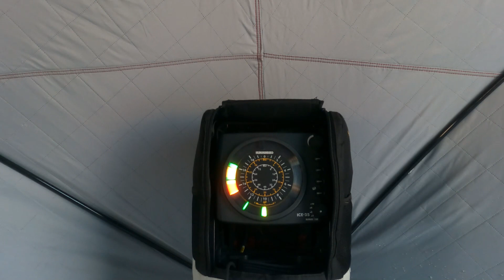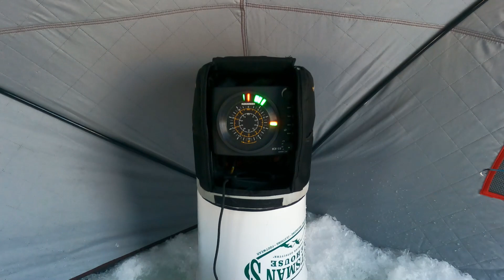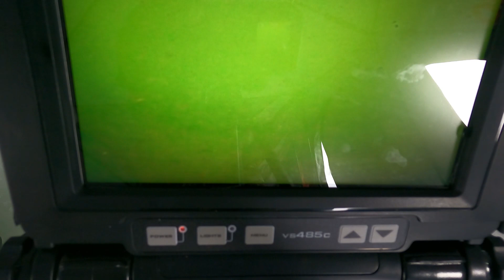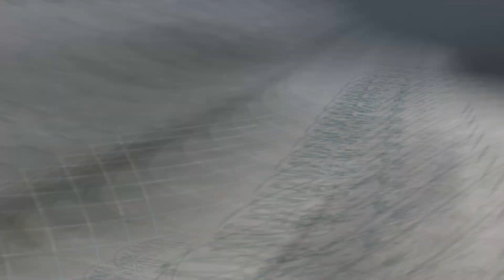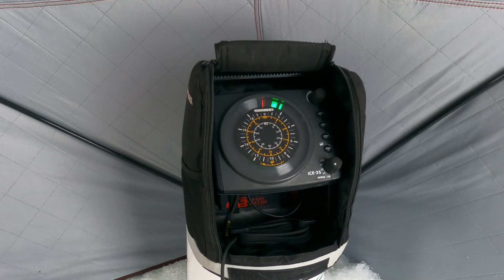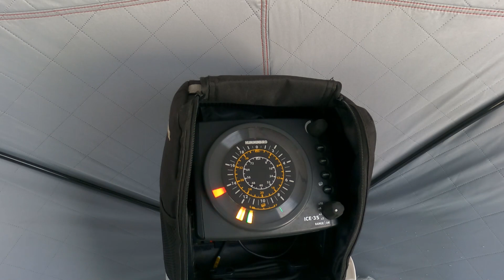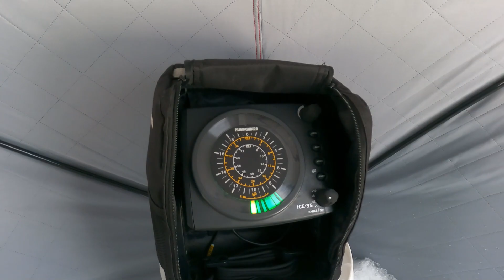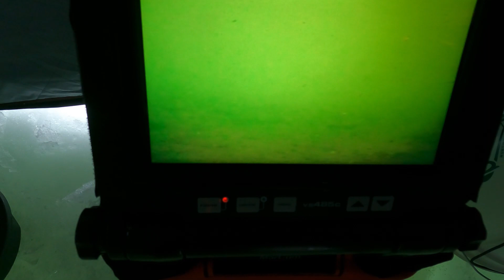ice fishing strawberry reservoir 2022-2023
ice fishing for 6 hours at the berry we got about 40 fish on the ice and missed 100 more